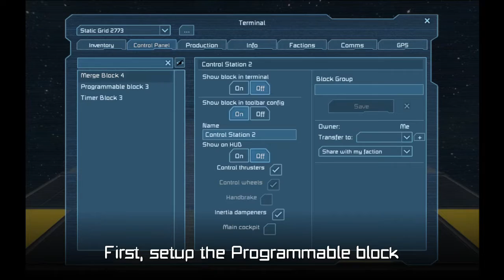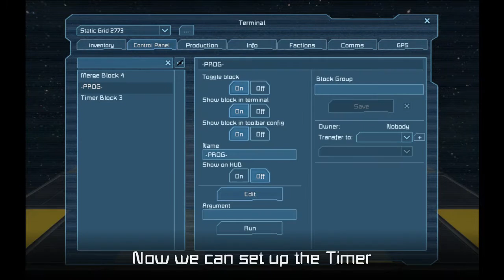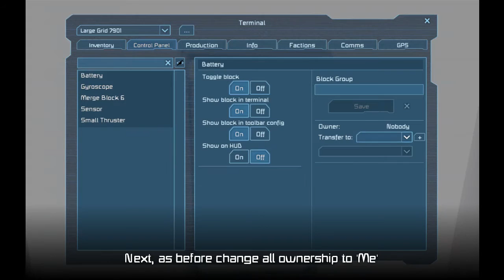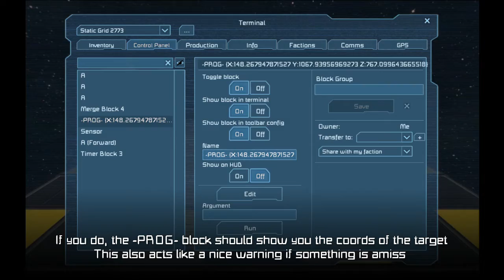(Tutorial) Setting Up Rdav's PVP Guided Missile Script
[NOTE: This is for the now outdated version of my missile script, the new one has a built in tutorial]

This is a tutorial for setting up my latest Homing Missile script, it is designed to be quick to set up, and easy for anyone to use.